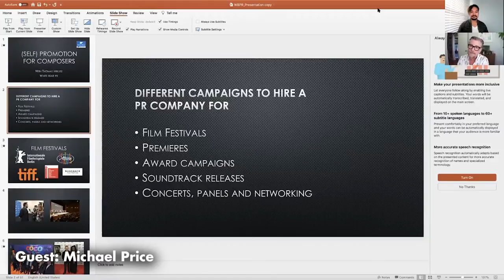Recap of Ermantourage and The Wrap's Masterclass series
In November and December 2020, Ermantourage teamed up with The Wrap for a series of Masterclasses including:

Episode 1: Leo Birenberg, composer of Hulu’s Pen15 and Netflix’s Cobra Kai

Episode 2:  Michael Price, co-creator and co-executive producer of Netflix’s F is for Family; writer and co-executive producer of The Simpsons since 2002

Episode 3: Thomas Mikusz, president of White Bear PR. White Bear specializes in publicity in the film, television, and interactive entertainment industry. Clients include legendary composers like Benjamin Wallfisch, Germaince Franco, Kyle Dixon & Michael Stein, and Season Kent.

Episode 4: Jon Cowley, visual effects supervisor of FuseFX (Snowpiercer, Lost in Space, A Series of Unfortunate Events, Furious 7, The Great Gatsby, TRON: Legacy) .

Episode 5: Nena Erb, ACE - Editor (Insecure, Crazy Ex-Girlfriend)

Episode 6 :Charlene Huang, Netflix (Music Creative/Production, Kids & Family at Netflix)